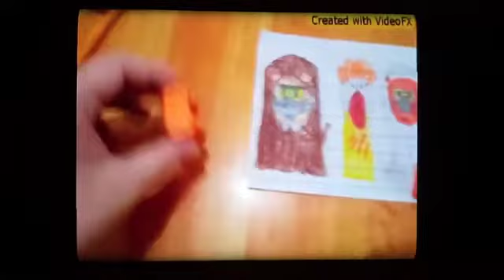Abc 5 Sign off August 8 2008